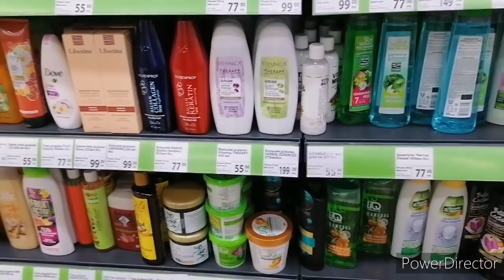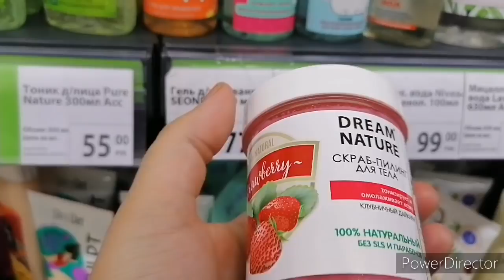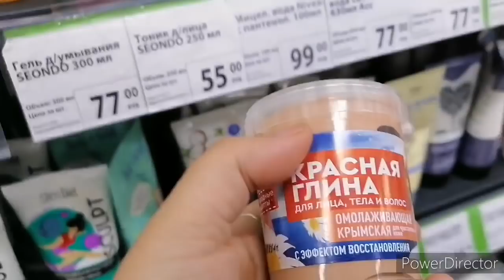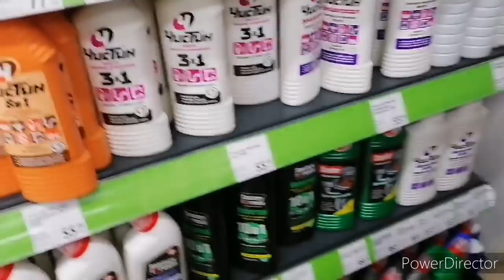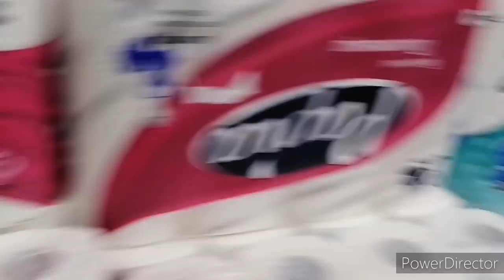Не знаю что приготовить, едем покупать ко школе, гуляем по магазинам.